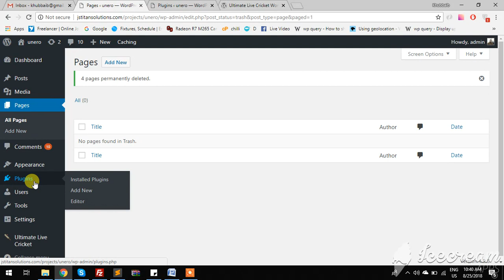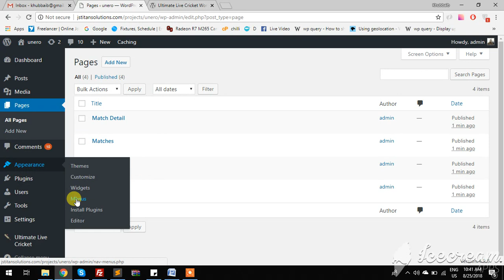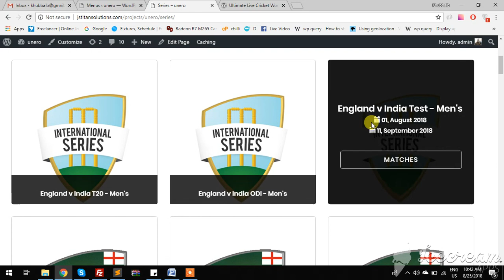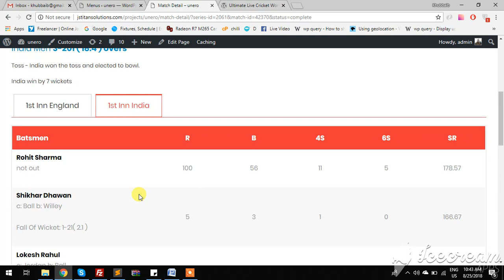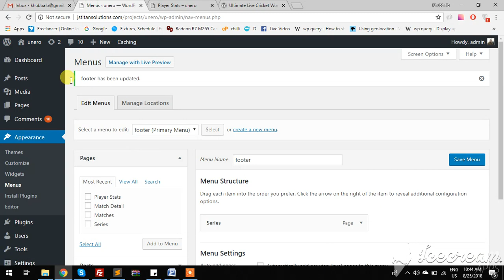installation guide of Live Cricket Score WordPress Plugin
The ideal Plugin for developing Cricket niche Website. ULCW shows Upcoming,Completed and InProgress Series and Matches. More features are complete match details(Score card,Partnership,Graphs,Teams) and Single player stats.. Live score update automatically without refresh the page. ULCW also have widget to show  Upcoming,Completed and InProgress matches on sidebar. In short You have all the data to run full featured cricket website.